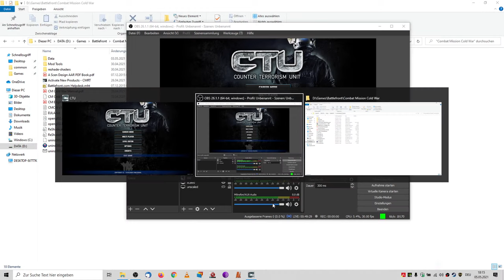CTU: Counter Terrorism Unit Content Review & Gameplay - SWAT-like FPS